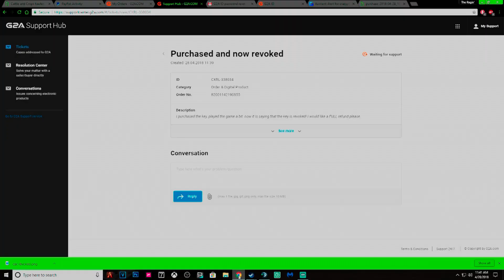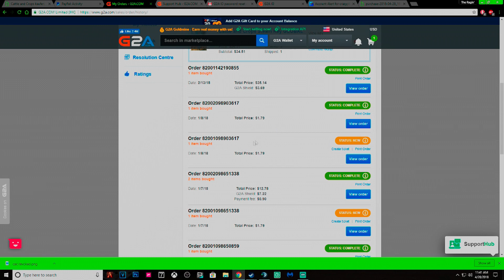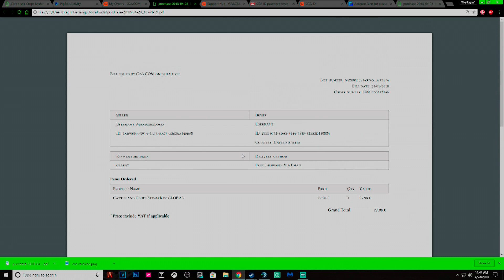Scammed?? Never buying from G2A again! This is BULLSH*T!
Any and all donations are greatly appreciated and will go straight back to you guys in the form of give aways and helping get better hardware for my pc!

PC Specs
I7 8700k
6G Gigabyte GTX1060
MSI Pro Gaming Z370 Motherboard
16G GSkill DDR4 (2x8G)
Generic case
240 Gig Kingston SSD
2TB WD Black